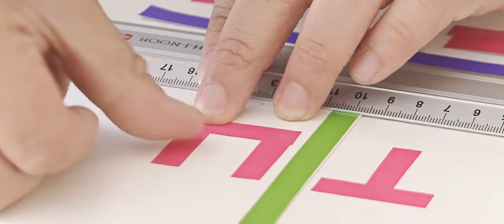Obra colaborativa 2015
5 artitas y muchos deseos para el 2016.

Artista: Attom
Canción: Her